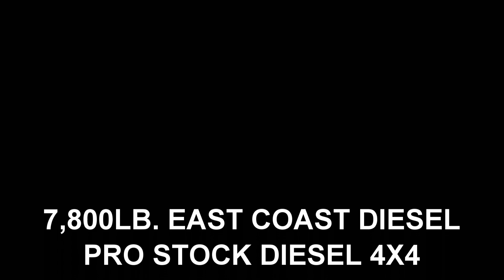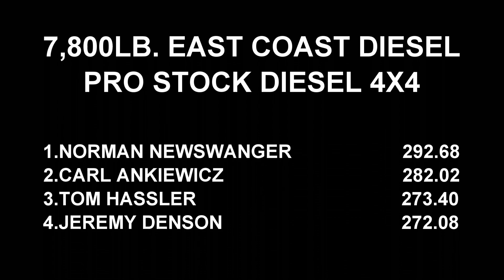JULY 27, 2022 LEBANON ECD PRO STOCK DIESEL 4X4 HDP